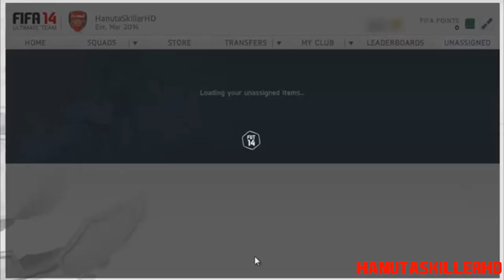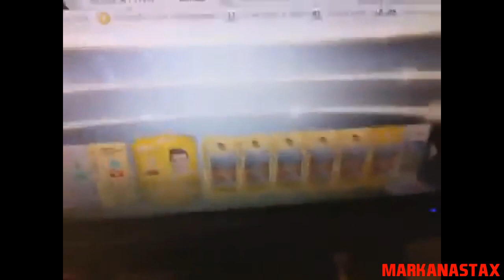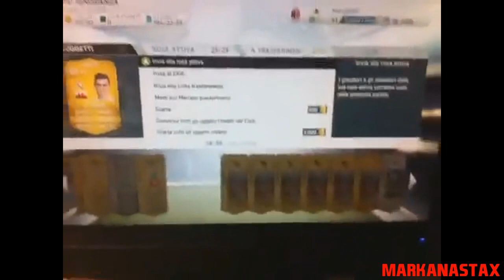FIFA 14 | TOP 5 PACK OPENING REACTIONS #2 ITA [BUONA PASQUA]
MANDATEMI LE VOSTRE REACTIONSSS :D